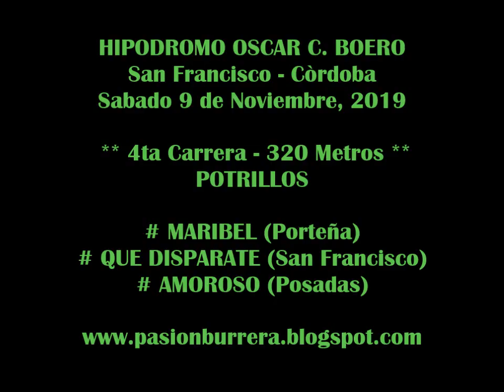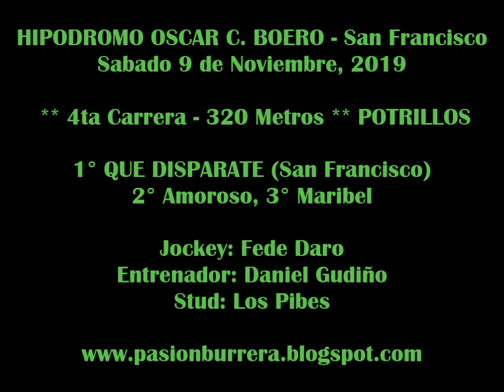QUE DISPARATE, San Francisco (09-11-19)